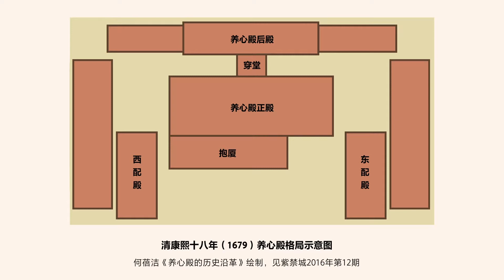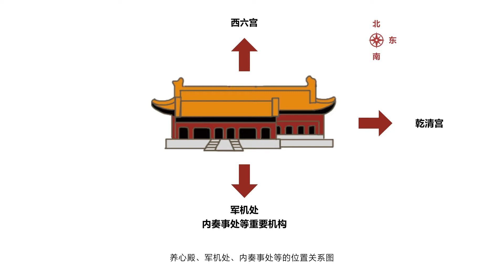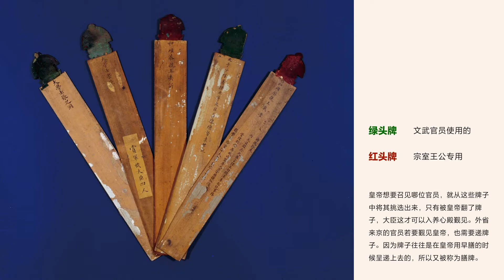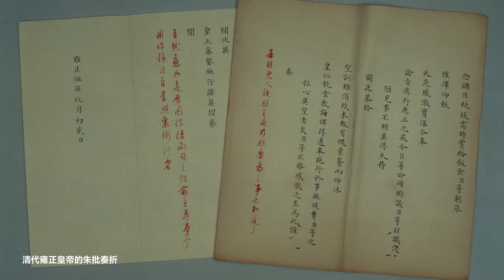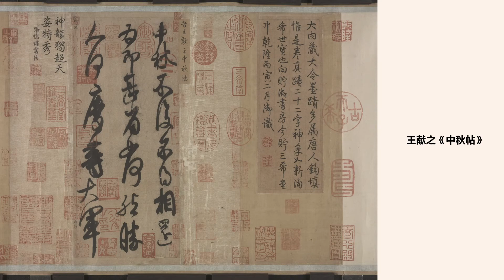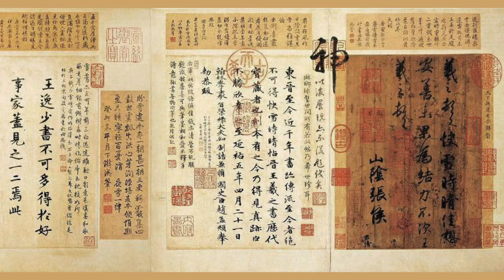我要去故宫系列 08.养心殿 - 清代皇帝最爱居住的地方